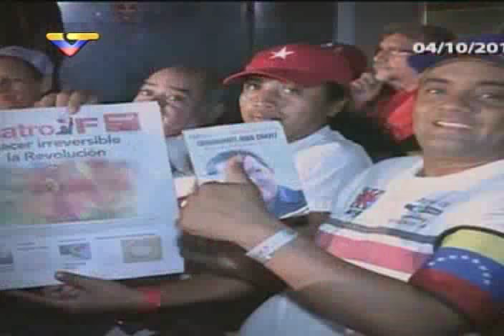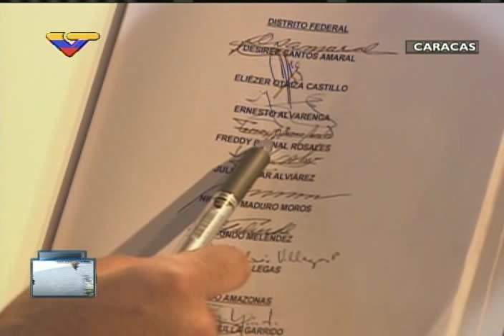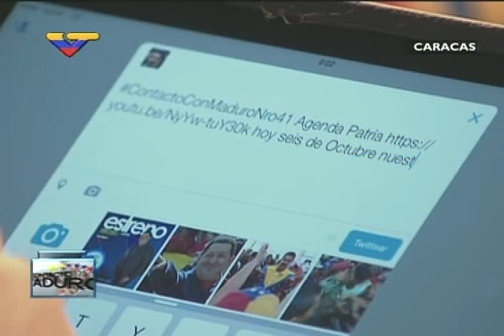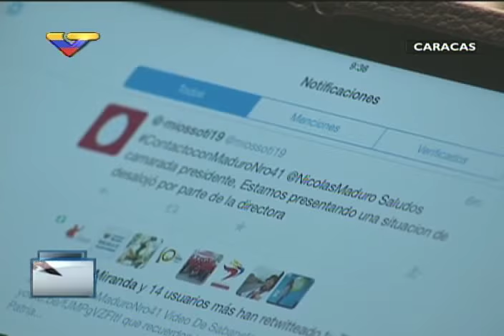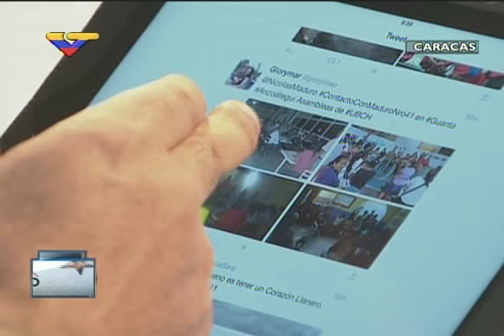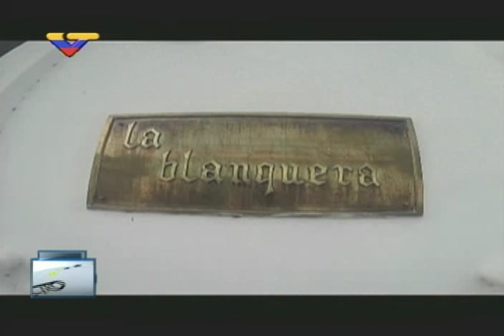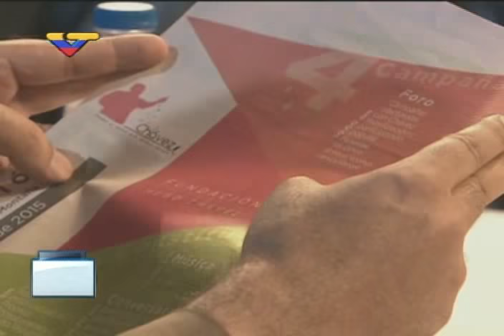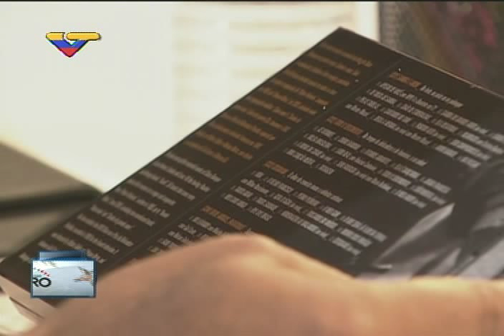En Contacto con Maduro #41, programa completo, 6 octubre 2015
Desde el Cuartel de la Montaña, 23 de Enero, Caracas